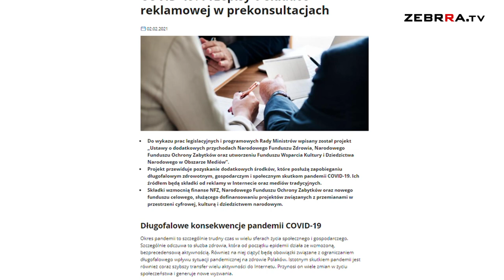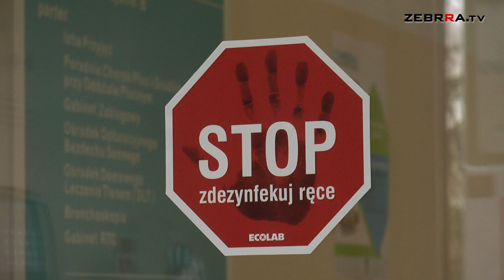Media protestują. Kogo obejmie nowy podatek?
Tydzień temu na stronie Ministerstwa Finansów opublikowano projekt ustawy, nakładającej na wydawców obowiązek płacenia dodatkowej składki. Jej wysokość ma zależeć od przychodów z emisji reklam konwencjonalnych oraz internetowych. Jak czytamy w projekcie ustawy do uiszczania składki z tytułu reklamy konwencjonalnej są obowiązani dostawcy usług medialnych, nadawcy, podmioty prowadzące kino oraz podmioty umieszczające reklamę na nośniku zewnętrznym oraz wydawcy, którzy za usługę nadawania takiej reklamy uzyskują ponad milion złotych rocznie. Dla wydawców prasy ten próg wynosi 15 milionów złotych. Jeszcze wyższe progi obejmują nadawców, którzy zmuszeni będą płacić składkę od przychodów z reklam w Internecie.